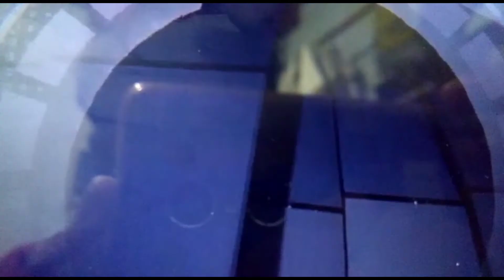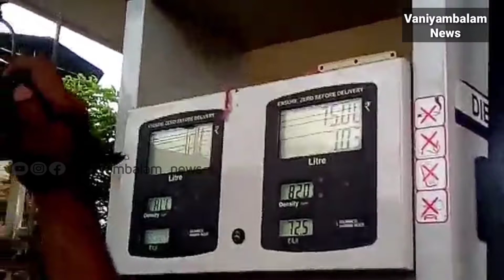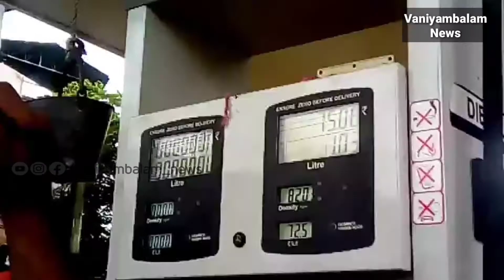ന്യായ വിലയിൽ ഇന്ധനം നൽകി യൂത്ത് ലീഗ് പ്രതിഷേധസമരം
വാട്സ്ആപ്പിൽ ലഭിക്കുവാൻ :
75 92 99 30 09